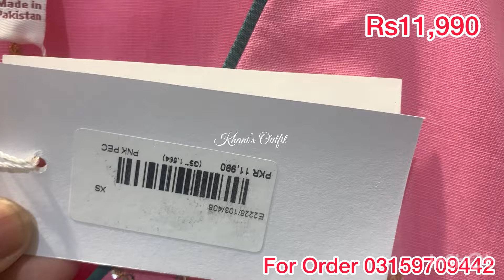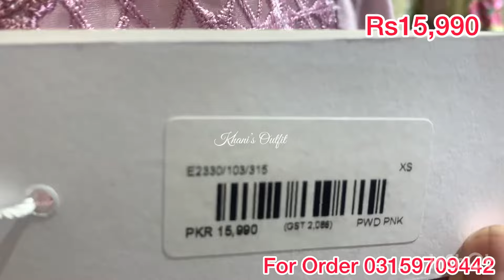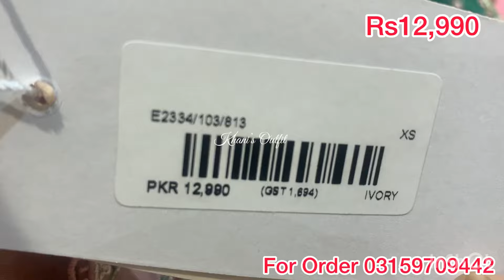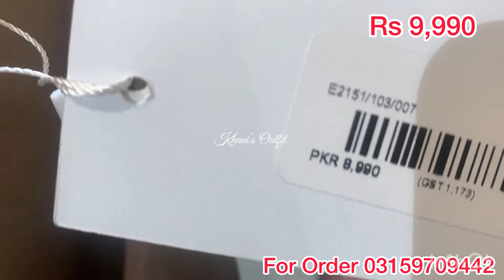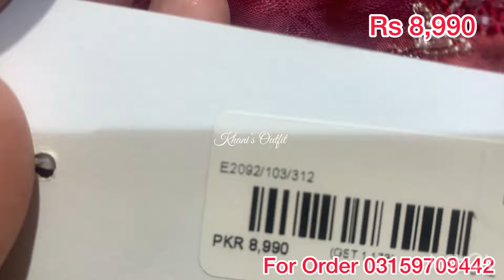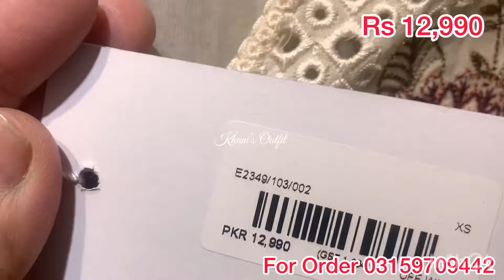Ethnic New Lawn Collection 2024 ||Lawn Hit codes ||Ready To Wear Collection 2024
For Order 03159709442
ethnic winter sale 2024
ethnic beautiful collection
ethnic sale
ethnic factory outlet in islamabad
ethnic shopping haul
ethnic sale alert
ethnic winter dress designing ideas

Sanasafinaz sale
Gullahmed
Alkaram
Limelight
Zellbury

 ethnic sale
ethnic new arrival
ethnic new collection 2023 unstiched
ethnic new collection 2023 sale
ethnic new arrival 2023
ethnic winter sale 2023 flat 50 off
ethnic winter sale 2023
ethnic winte wear
ethnic unstiched winter collection 2022
ethnic unstiched winter collection 2023
ethnic sale
ethnic new collection 2023
hsk vlogs
Ethnic
Ethnic pret 2023
ethnic sale
ethnic winter collection ethnic sale 2023 ethnic new collection 2023
ethnic
ethnic sale
ethnic music
ethnicity
ethnic dress
ethnic music of iran

nic sale 2023 with price

ethnic
ethnic sale
ethnic music
ethnicity
ethnic dress
ethnic sale dress review
sale 31 40 50 get the best one
ethnic sale shopping haul
ethnic sale haul
ethnic sale collection 2023
ethnic winter colection 2022
ethnic winter wear
ethnic winter collection 2022 sale
ethnic winter collection 2023 unstitched ethnic winter casual pret 2023
11 11 sale
ethnic summer sale 2023 Offers
Blessed Friday sale 2023
ethnic online sale
Khanivlogs
Khani outfits